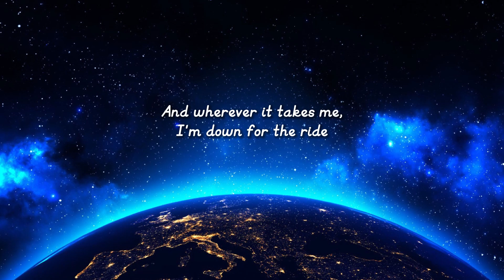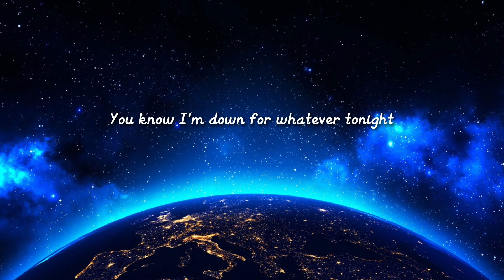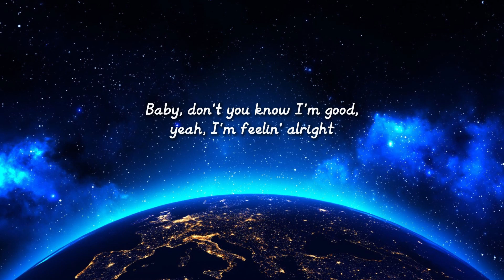David Guetta, Bebe Rexha - I'm good (Blue) LYRICS